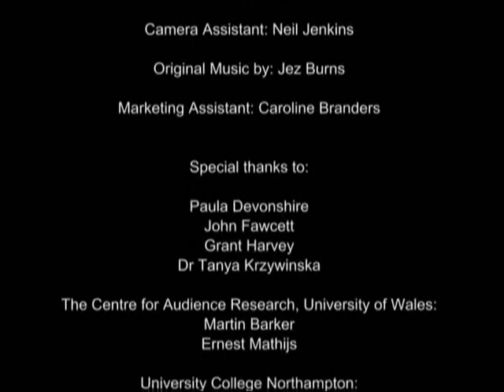Menstrual Monsters - The Ginger Snaps Trilogy (Part 2)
an academic analysis of the Ginger Snaps trilogy of werewolf movies

the credits are at the end of part 2

text version - "Menstrual Monsters: The Reception of the Ginger Snaps Horror Franchise"